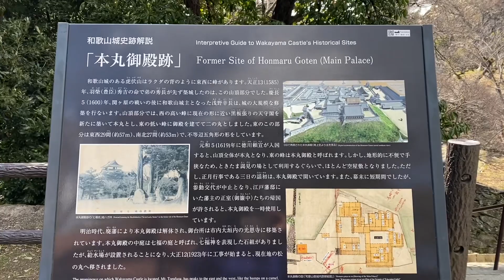和歌山城（豊臣秀長→桑山氏→浅野氏→紀州徳川家）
和歌山城